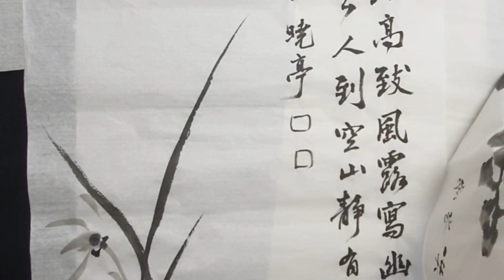연 꽃 첨삭 및 연 닢 그리는 과정 수업 영상